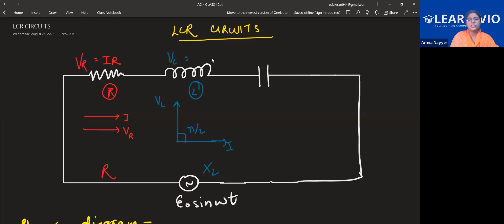Learnivio | Physics Lec 12th CBSE P2 15-10-2024